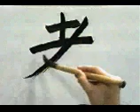APRENDE A ESCRIBIR ESTE KANJI EN TIEMPO RECORD ✔️ | GAMBATEANDO - Japones Para Todos